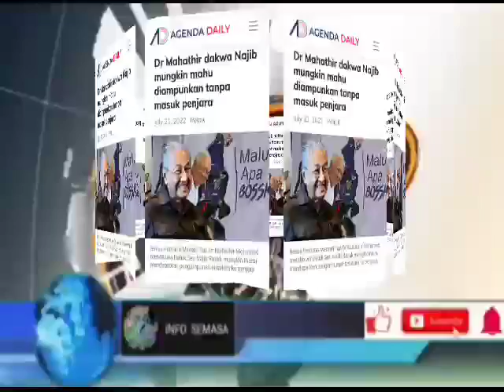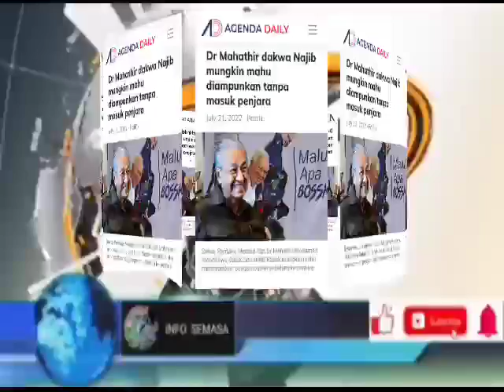1MDB/SRC TAHNIAH!! NAJIB BEBAS TANPA DIHUKUM!?